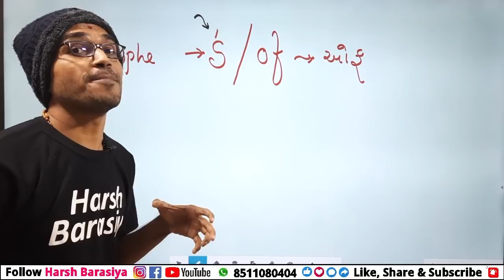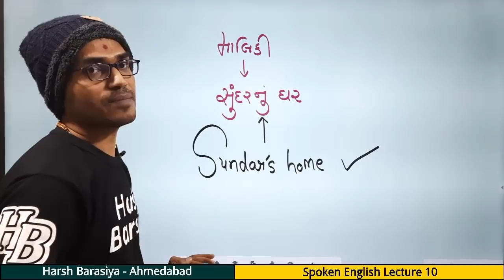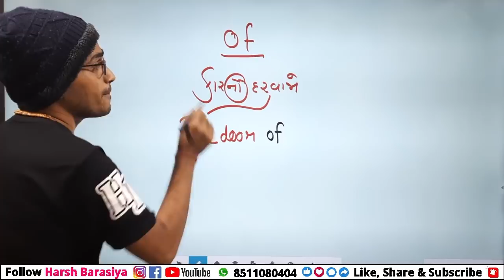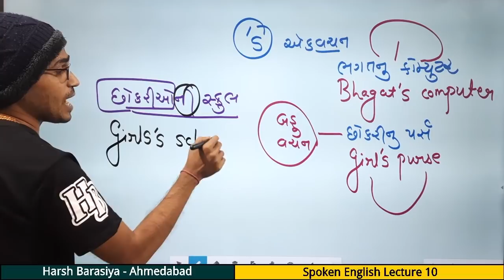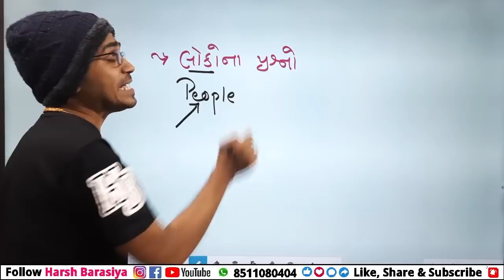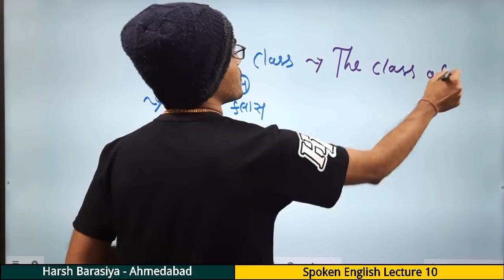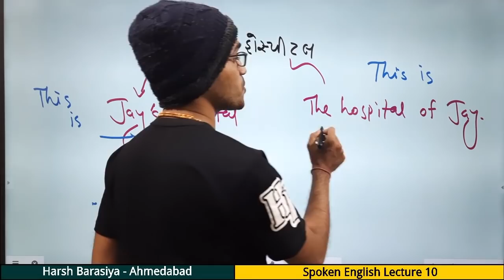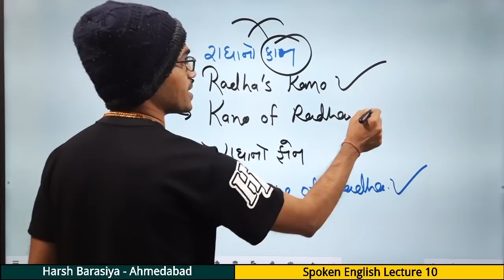's / of નો ઉપયોગ | Use of Apostrophe 's and of | Class 10 Spoken English | Harsh Barasiya